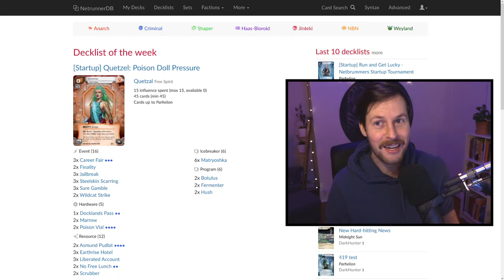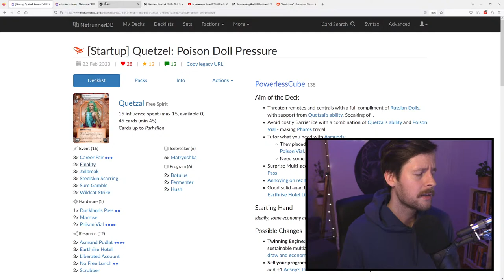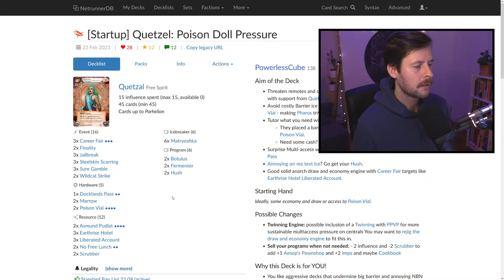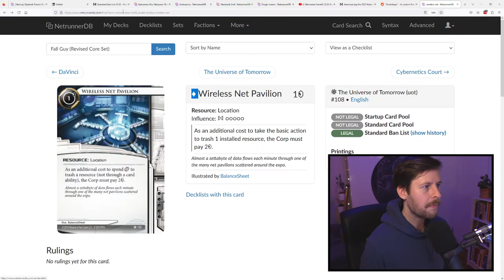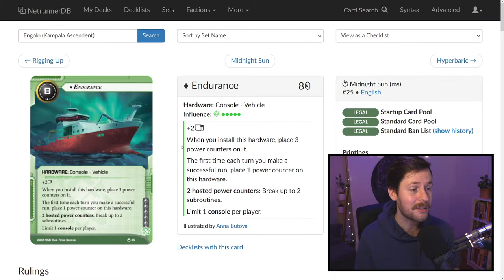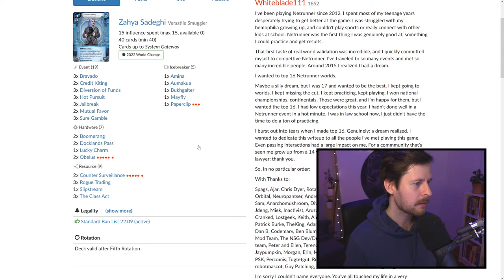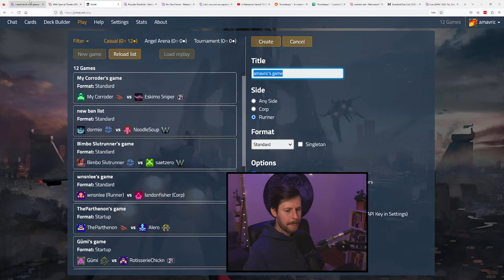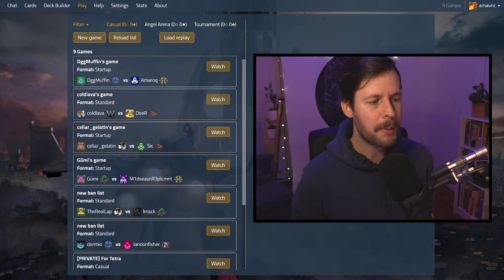Capsized - Android: Netrunner // LIVE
With the much anticipated 23.02 Standard Ban List shaking up the meta, we spend an evening slinging some Poison with Quetzal in Startup, talking through the upcoming meta, and giving good ol' tag-me Zahya a shot.

//TIME STAMPS//
0:00 Countdown
6:07 The Stream